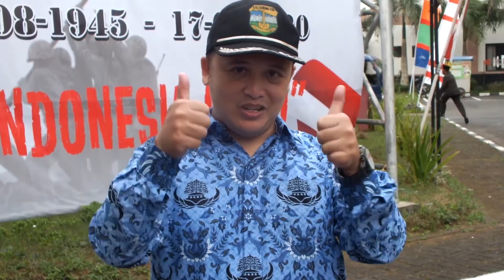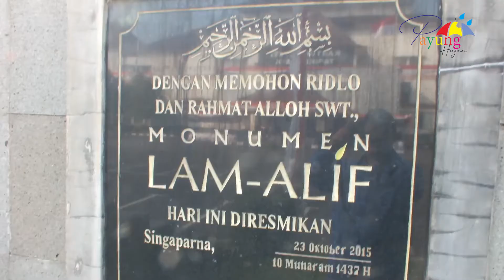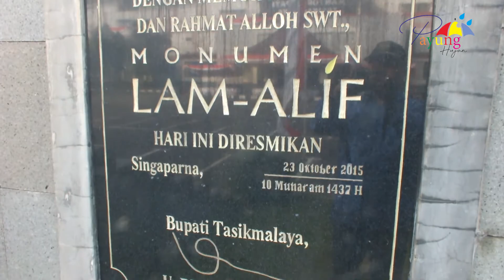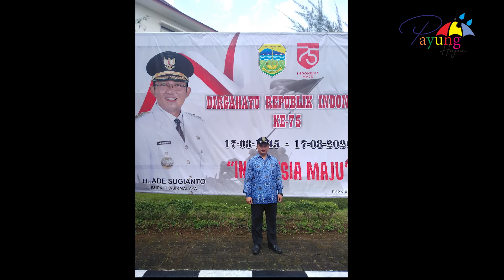17 AGUSTUS 2020